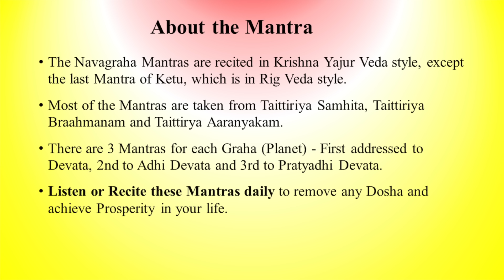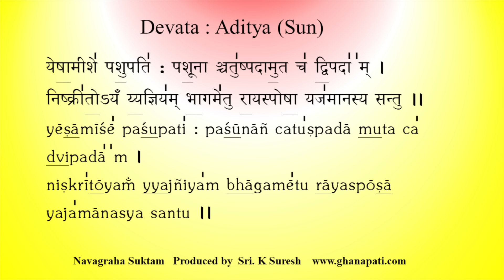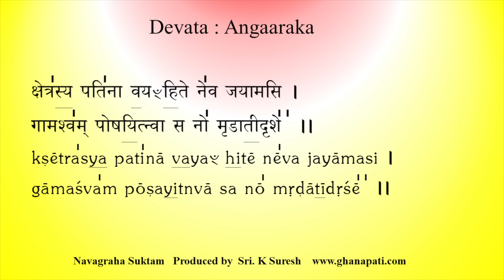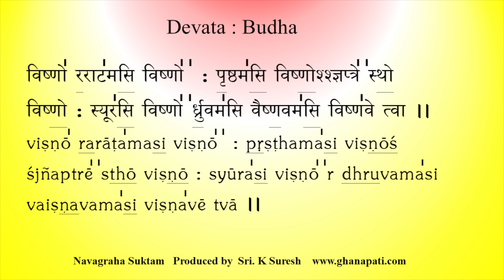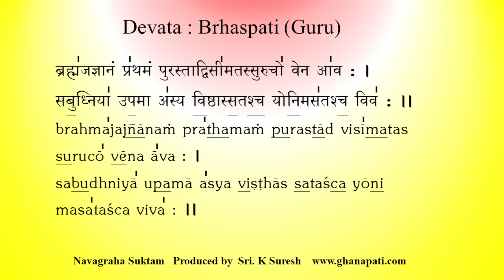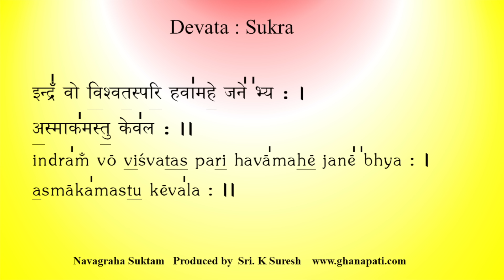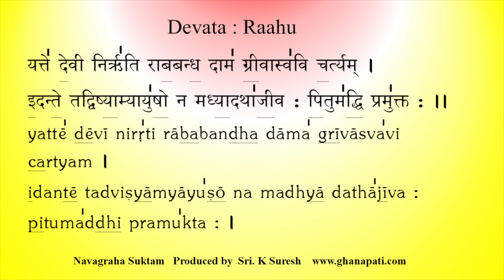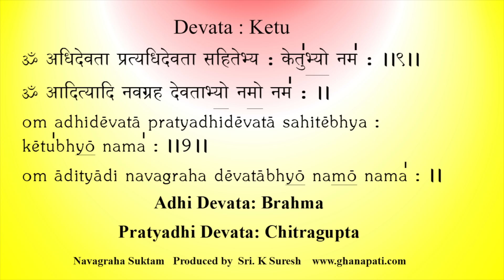Navagraha Suktam | Correct Pronunciation as per Krishna Yajur Veda | Sanskrit & English | K. Suresh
The Navagraha Suktam is rendered with precision by Sri K. Suresh along with Sri Govind Prakash Bhat Ghanapati and Sri Satyanarayana Bhat.

The Navagraha Mantras are recited in Krishna Yajur Veda style, except the last mantra of Ketu, which is in Rig Veda style. Most of the Mantras are taken from Taittiriya Samhita, Taittiriya Braahmanam and Taittirya Aaranyakam.
There are 3 Mantras for each Graha (Planet) - First addressed to Devata, 2nd to Adhi Devata and 3rd to Pratyadhi Devata.
Listen or recite these Mantras daily to remove any Dosha and achieve prosperity in your life.

► UPI ID for one-time contributions:
theghanapati@allbank

The script in Sanskrit & Phonetic English is given for the benefit of learners.
NOTE - Few mantras are recited in "Paadaa" form. It can also be joined together as a single sentence. Take the advice of your guru for recitation.